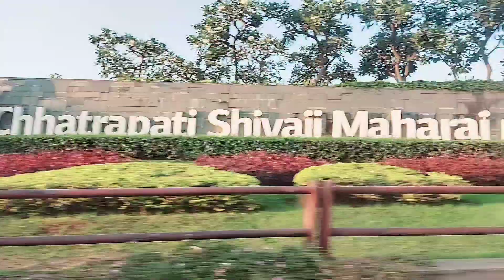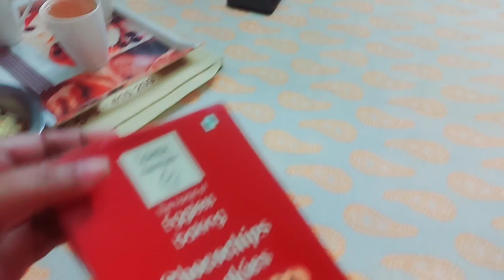আমার মেয়ে হস্টেল খেকে ঘরে আসলো,কিন্তু মেয়ের শরীর টা একটু খারাপ